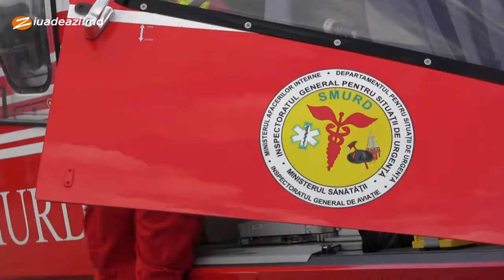Ziua transparenței MAI Cahul actiuni